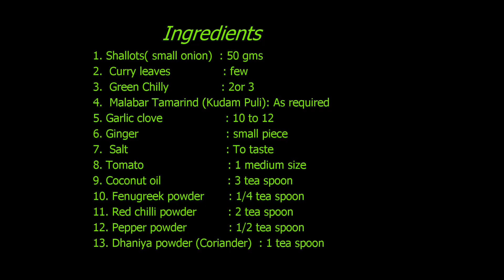Meen illatha meen curry(Fish curry without fish)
Meen illatha meen curry- Ingredients:
Shallots(small onion)- 50gms, Curry leaves- few, Green chilli- 2-3, Kudam puli(Malabar Tamarind)-as required, Garlic clove- 10-12, Ginger- small piece, salt to taste, Tomato- 1 medium size, Coconut oil- 3 tea spoon, Fenugreek powder-1/4 tea spoon, Red chilli powder- 2 tea spoon, Pepper powder- 1/2 tea spoon, Dhaniya powder- 1 tea spoon